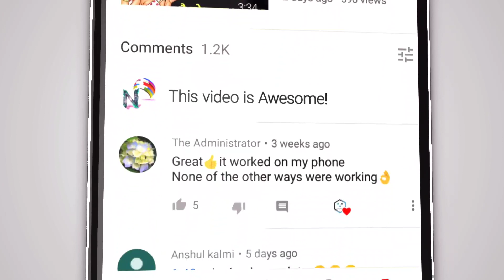sale me milega iPhone 5s only 3000 all india delivery | iPad मात्र ₹ 5 हजार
Shop Name:

khanna Communication ashok nagar 33/16 shop no3 ashok nagar

 Wednesday off

call timming

 1Pm to 10PM

near tilak nagar metro gate no 3

cash on delivery iphone 5s,
iphone x clone cash on delivery in india,
iphone x second hand cash on delivery,iphone cash on delivery olx,old iphone cash on delivery,
iphone 7 plus cash on delivery,
iphone xr second hand cash on delivery,sabse sasta iphone cash on delivery,
iphone sale cash on delivery,saste iphone cash on delivery,
used iphone cash on delivery,
iphone under 500 cash on delivery,
iphone under 1000 cash on delivery,iphone 4s cash on delivery,
iphone 5 cash on delivery,iphone 7 cash on delivery
diwali offer on secondhand smartphones,cheapest oneplus 6t,oneplus 7 pro,cheapest oneplus
7pro,oneplus 7t,cheapest oneplus7t,used iphone market in delhi,used phones in delhi,mobile market delhi
cheapest mobile market,wholesale mobile market,best mobile market,wholesale mobile,phone
iphone sale,mobile sale in delhi,iphone wholesale market,

.अगर इस वीडियो को देखकर कोई भी व्यक्ति माल खरीदता है तो Techy Expert यूट्यूब चैनल और Mohit Rajput  और यूट्यूब की कोई भी जिम्मेदारी नहीं होगी तो आप सब अपनी बुद्धि से खरदारी करे और सामान ख़रीदे थैंक यू